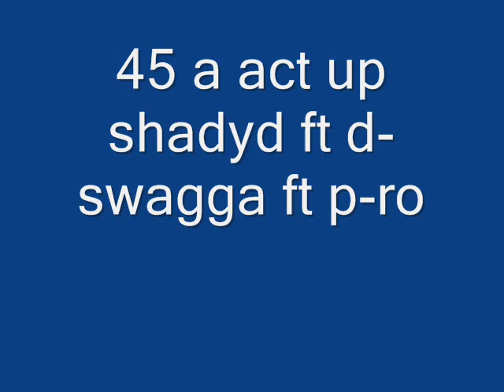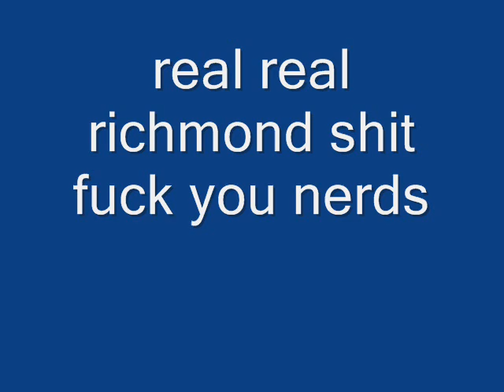PlayBoy Shady FT Yb FT P-ro-45 a act up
SHARE THIS AT ANYtIME if u really like it ,,,fake niggas an btchs get lost im a real nigga an only fuck with real niggas who about that money an fashow about the life ...but we finna try to take over this rap shit.